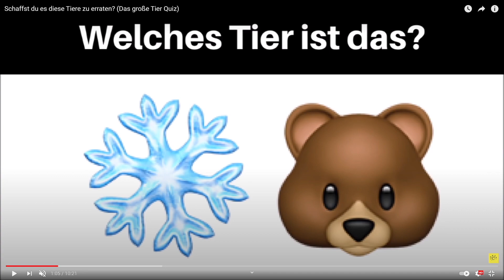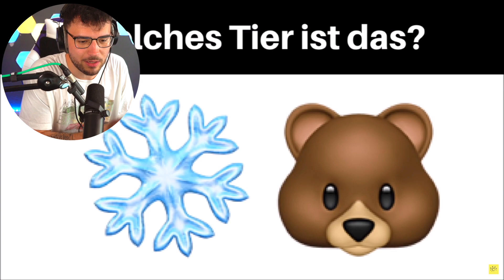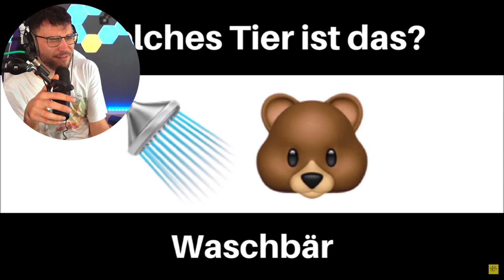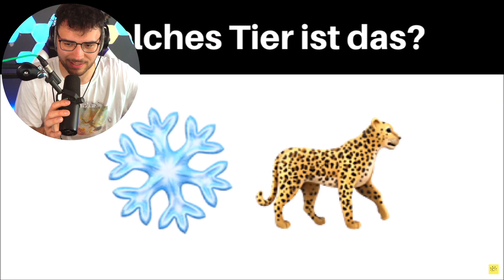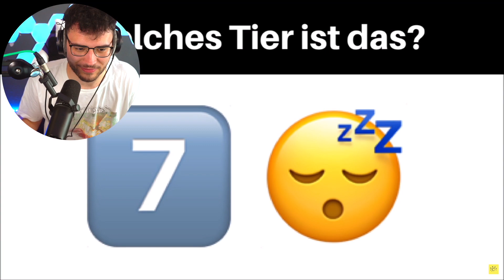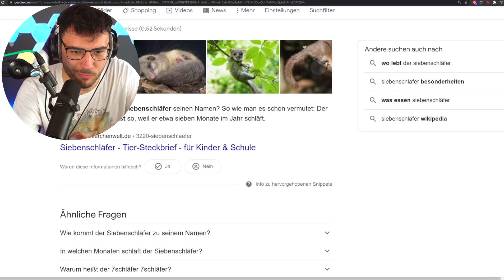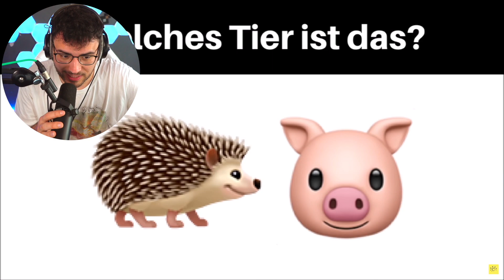WELCHES TIER IST DAS? (EMOJI CHALLENGE)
Herzlich willkommen zu einer lustigen und interaktiven Runde auf unserem Kanal! In dieser unterhaltsamen Episode nehmen wir dich mit auf eine spannende Emoji Challenge, bei der du erraten darfst, um welches Tier es sich handelt – nur anhand von Emojis! 🎉🐾

Bist du bereit, deine Emoji-Interpretationsfähigkeiten auf die Probe zu stellen? Begleite uns, wenn wir eine Reihe von Emojis präsentieren, die auf ein bestimmtes Tier hinweisen, und du versuchst, herauszufinden, um welches Tier es sich handelt. Von kniffligen Rätseln bis hin zu eindeutigen Hinweisen – diese Episode verspricht jede Menge Spaß und Denksport für Tierfreunde! 🤓🦄

Erlebe hautnah, wie wir dich herausfordern und du deine Vermutungen abgibst. Ob du ein Tierexperte bist oder einfach eine Vorliebe für Emoji-Rätsel hast, du wirst sicherlich eine Menge Freude daran haben, die Emojis zu entschlüsseln und herauszufinden, welches Tier gemeint ist! 🕵️‍♂️🦁

Die Emoji Challenge zeigt nicht nur unsere Kreativität bei der Auswahl der Emojis, sondern auch deine Kreativität beim Erraten der Tiere. Diese Episode wird dich dazu inspirieren, die Welt der Emojis auf eine ganz neue Art und Weise zu betrachten und dabei jede Menge Spaß zu haben! 🤩🎉

Vergiss nicht, den Kanal zu abonnieren, um hautnah dabei zu sein, wenn wir die "Welches Tier ist das? (Emoji Challenge)" meistern und uns gemeinsam über kreative Emoji-Kombinationen und tierische Rätsel freuen. Lasst uns unsere Emoji-Fähigkeiten unter Beweis stellen und tierische Freude teilen! 🐾🤗🎉